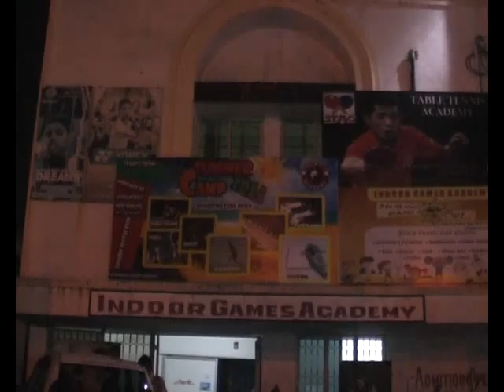Free Children Table Tennis Training Camp by My Fm Radio